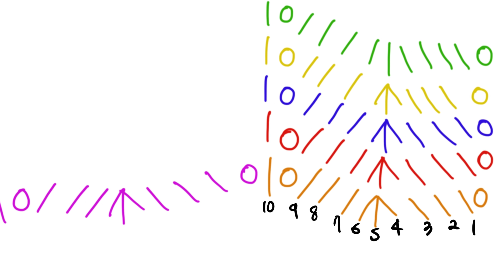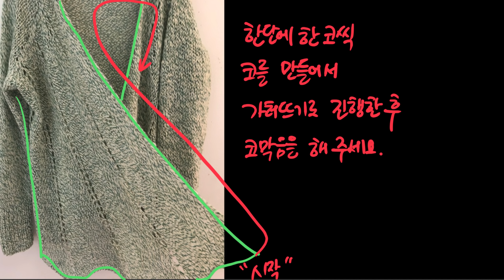대바늘 뜨개질. How to knit. 드레이프 가디건 뜨기. Part 3.